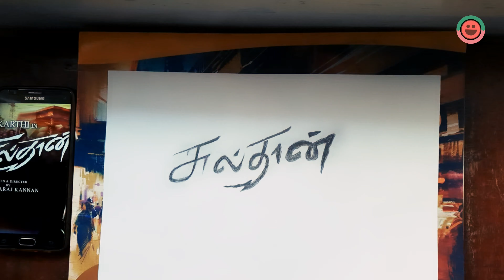sulthan pencil sketching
[{(Barath Arts)}

see this video and enjoy with your friends.

   This channel will not promote encourage any illegal activities.

      THANKS
                 DEAR
                        BROTHER
                                      AND SISTER

BY BARATH ARTS👍